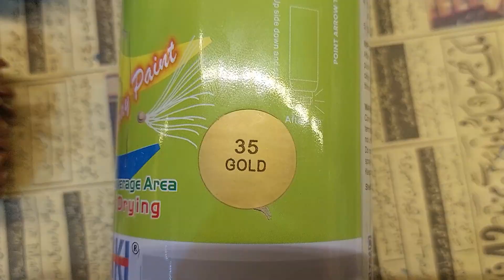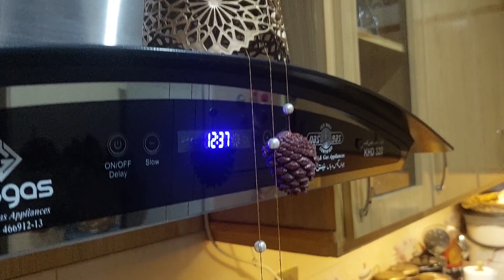Diy Pine Cone decoration